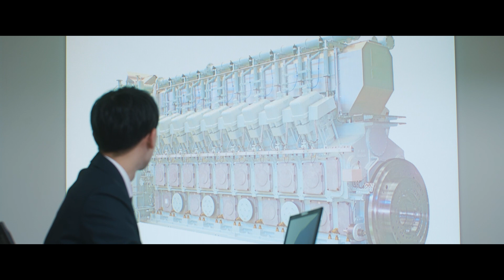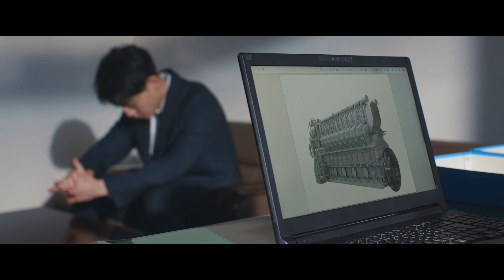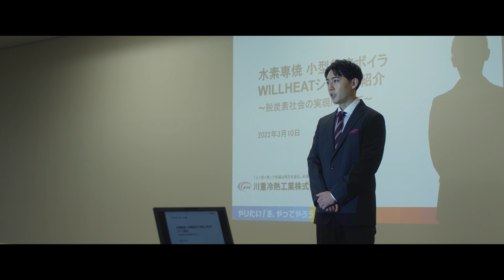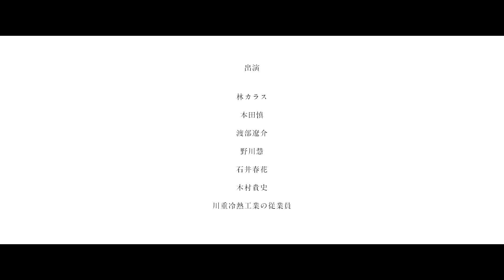【川重冷熱50周年プロジェクト】「やりたい！を、やってやろう。」（フルVer.）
川重冷熱工業の創業50周年を記念して制作されたブランデッドムービー。
全社員投票によって開発されたスローガン「やりたい！を、やってやろう。」に込めた想いを、実話をもとに映像化。
度重なる困難にも、持ち前の熱量で挑戦し続ける若手社員の成長を通して、
脱炭素社会の実現に向けて挑み続ける川重冷熱工業の、今後の姿を表現しています。

■クレジット
葉山役　林 カラス
渡利役　本田 慎
荒井役　渡部 遼介
高槻役　野川 慧
監督／脚本：早坂 亮輔
撮影／照明：松井 宏樹
撮影：深谷 祐次、松島 翔平、村山 宥大
助監督：河合よーたり
美術：ミマキ リュウジ
スタイリスト／ヘアメイク：鉄谷 いづみ
録音：小黒 浩聡
オフラインエディター：佐名 希望
カラリスト：西田 賢幸
音楽協力：入江 陽（株式会社プクル）
ミキサー：浜田 洋輔
クリエイティブディレクター：大入 将太郎
コピーライター：山田 季世
ブランドプロデューサー：井上 元気
プロデューサー：辻本 守
プロダクションマネージャー：秋澤 風雅、小林 真之、中居 崇、武藤 菜美

川重冷熱　ドラマ　映画　ブランデッドムービー　Branding Movie　周年動画　ブランディング　熱量　やりたい！を、やってやろう。